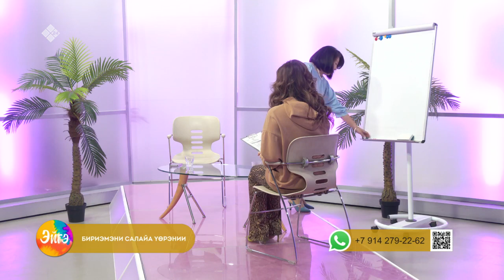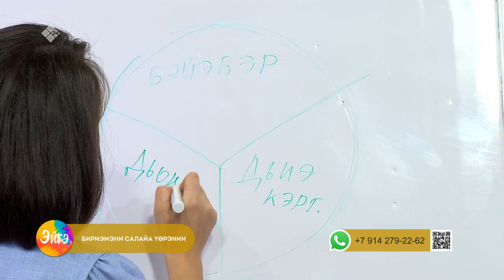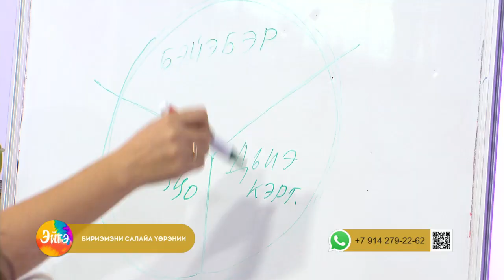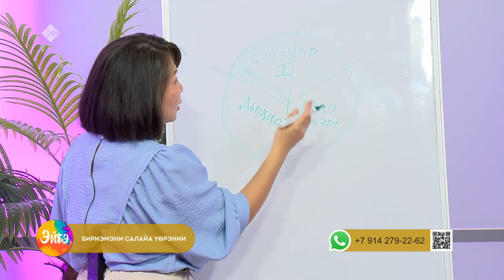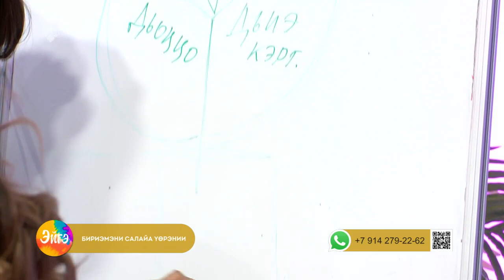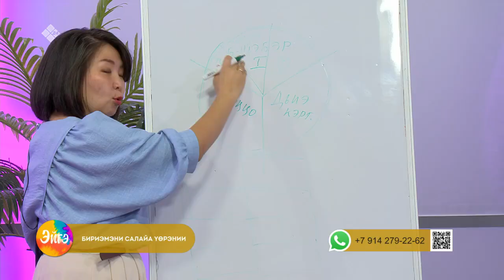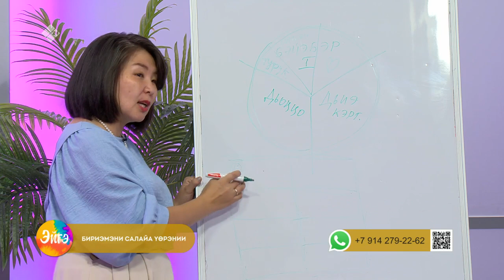«Эйгэ» биэриигэ: бириэмэни салайа үөрэнии (22.09.23)